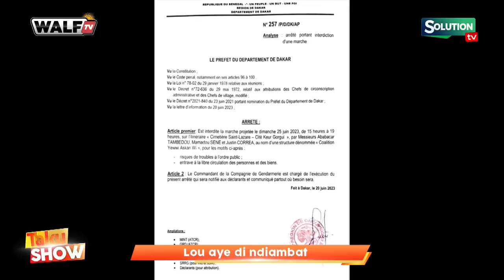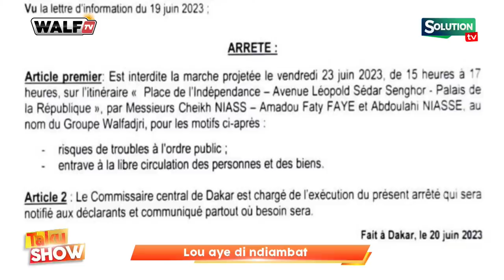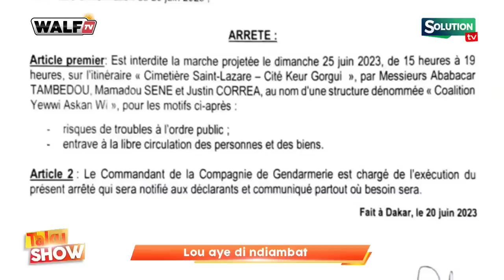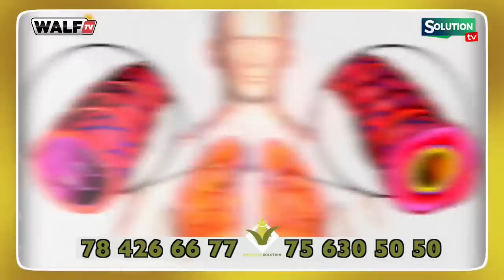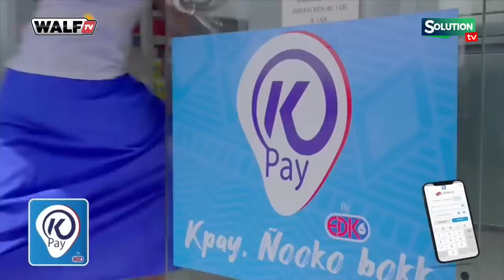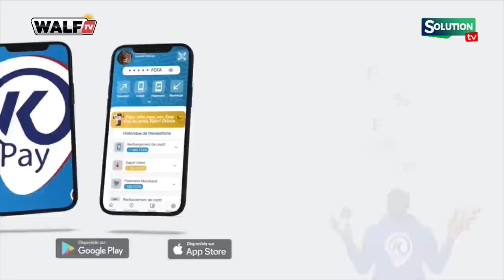TAKU SHOW 21 06 23